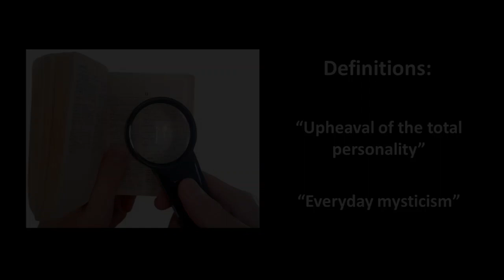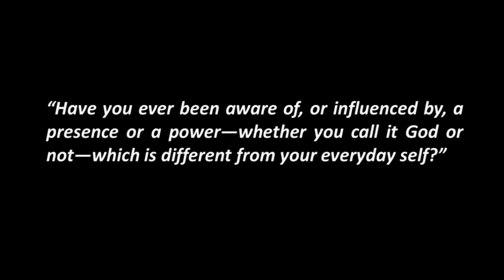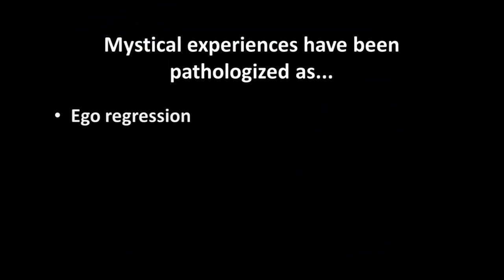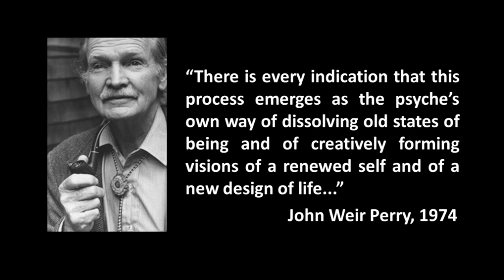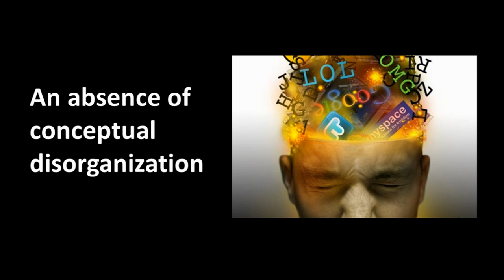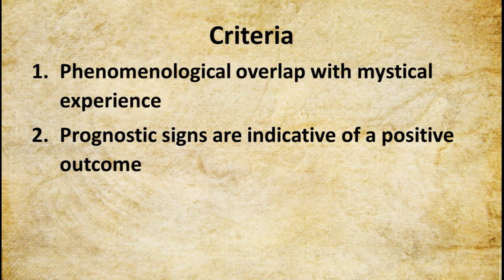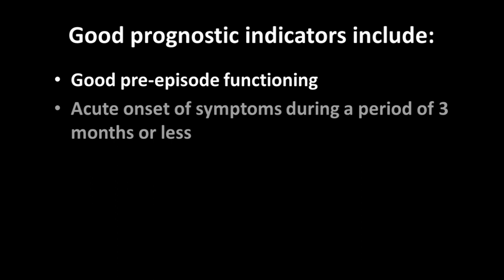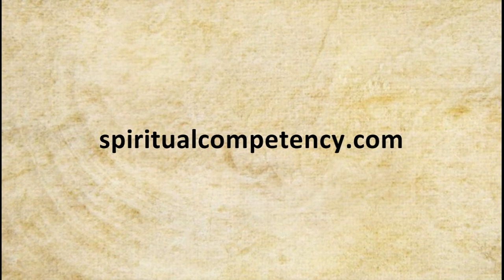27. Mystical Experiences as a type of DSM IV-TR Religious or Spritual Problem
A video to share with your psychiatrist or psychologist regarding your mystical experiences!
This video was produced by Sean Blackwell of bipolarORwakingUP for leading transpersonal psychologist, Dr. David Lukoff.

This video presents the background and research for the DSM-IV-TR category Religious or Spiritual Problem, specifically focusing on Mystical Experiences as a type of spiritual problem that can present as a mental disorder. However if recognized and treated as a spiritual experience, it can benefit the individual and avoid unnecessary use of hospitalization and medication.